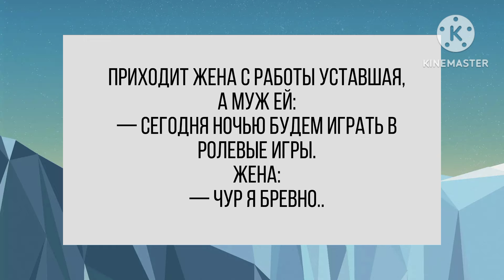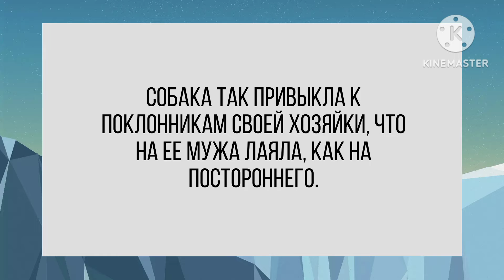Сегодня ночью будем играть в ролевые игры. Сборник! Юмор! Анекдоты